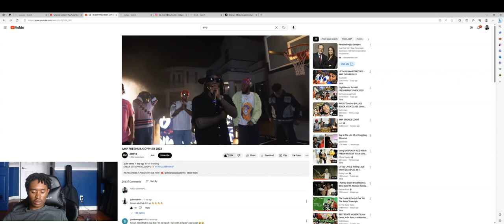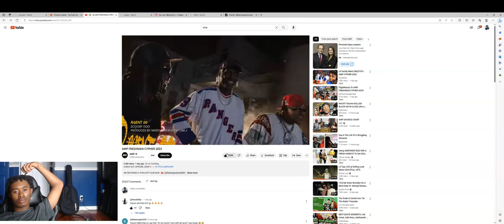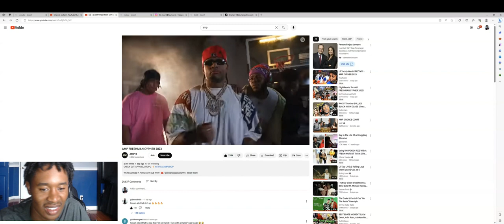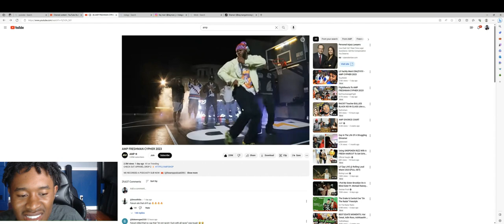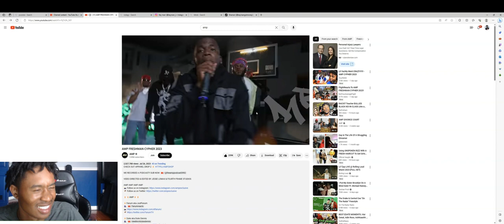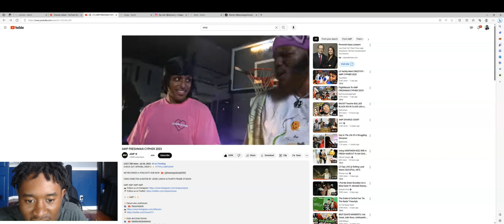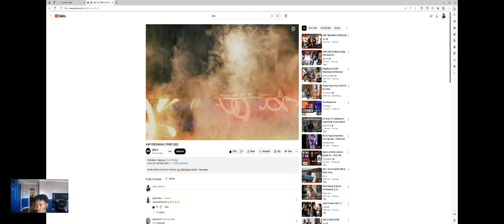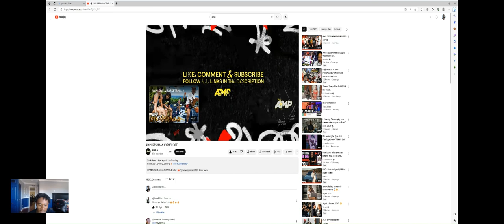AMP Freshman Cypher 2023 (reaction)